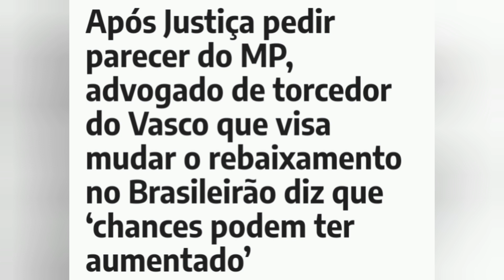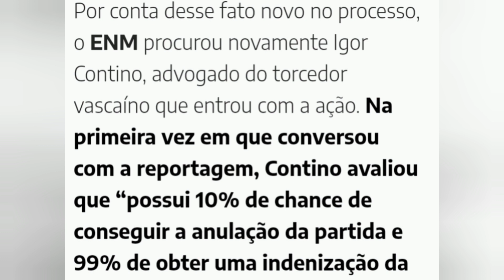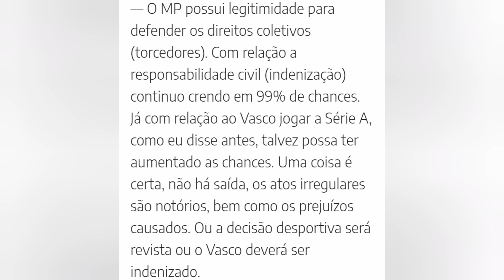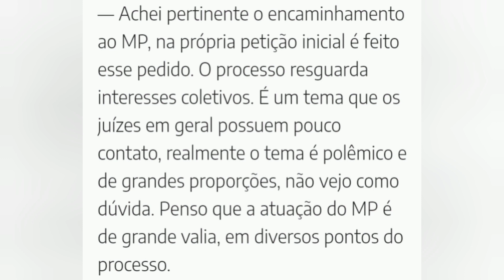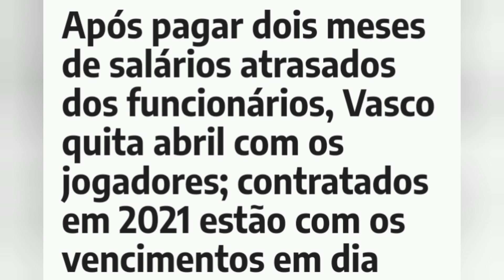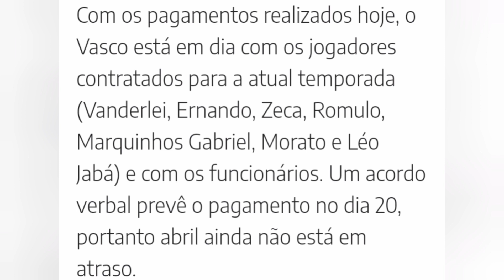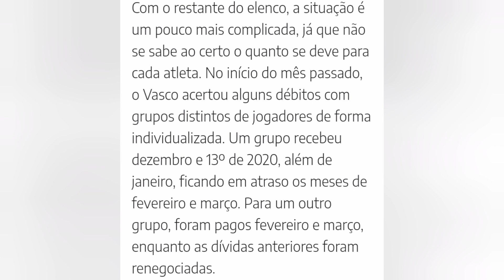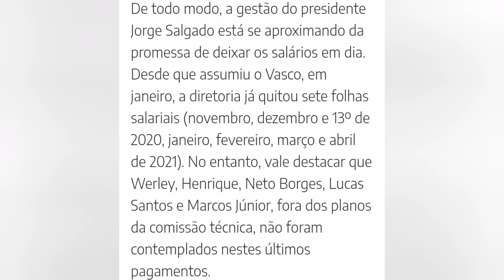Vasco x Inter: Série A ou B? Advogado e Torcedor Estão na Briga! Golpistas Estão em Dia? $ó Que Não!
Torcedor Vascaíno e seu advogado ainda estão na parada tentando permanência do Gigante na Série A.
Golpistas pagam alguns salários, mas não estão em dia.

Quer ajudar financeiramente o canal?
O Pix está abaixo.

Tá afim de comprar a caneca maneiraça do Vasco Rádio?
Os contatos estão abaixo.

Canal novo: Vasco Rádio - É Nós Na Zoeira. Pra gente zoar bastante kkk...
O link do primeiro vídeo está abaixo.

Obrigado por tudo, família.

Mário Alves.